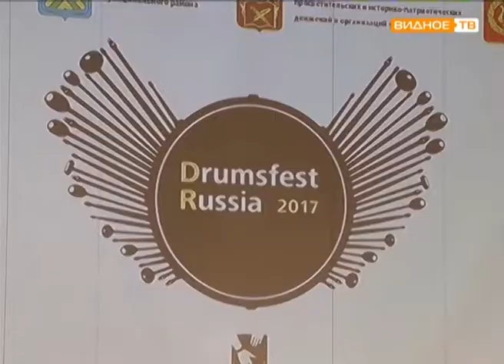"Ударный фестиваль" - завершение музыкального конкурса